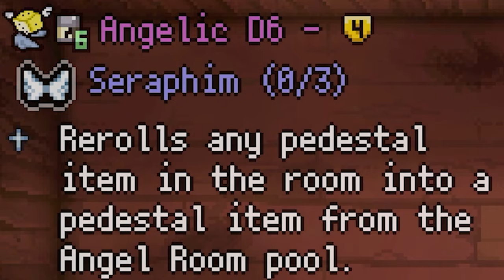This NEW Dice Gives ALL Angel Quality4!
Heyo everyone! Today we're playing T. Lost on a discovery of the best dice in the game, the Angelic D6! This dice rerolls every item in an angel one, and dear god did it get broken quickly. Check it out!

My Mods: Mod Config Menu Pure; Mod Config Menu - Continued; ~External Item Descriptions; POG For Good Items; Unique Items API; Enhanced Boss Bars; Animated Items; Animated Machines; Antibirth Music++; Boss Health Bar For The Beast & Mother; Boss Rush Wave Counter; Classic Music; Crown Of Diamonds; Custom Mr Dollys; Damage Multiplier Stat; Extra Animated Portraits; Garry's Mod Death Animation; Grass Skirt Chase as Chassed By Death; Planetarium Chance; Regret Pedestals; The Specialist for Good Items; TimeMachine; Ugh for Bad Items; Unique Birthrights; Unique C-Section Fetuses!; Wario Apparition; Cry; Tainted Lost's Existential Dread; Unintrusive Pause Menu.